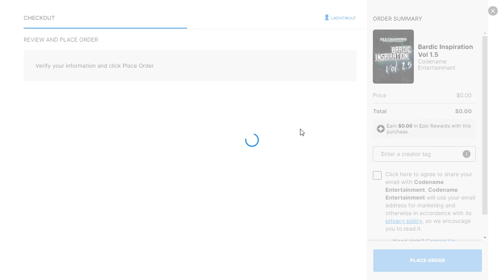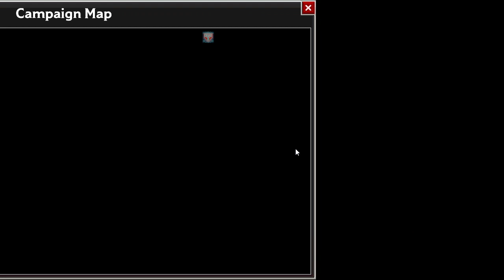Idle Champions of the Forgotten Realms Playthrough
Epic Games Highlighted this game so I thought I'd give it a try. Looks like it started as a phone game. Kinda fun I guess.

Will be posting a video of how to open locked boxes, but also, you can just follow this. Just click on a code and it copies, then paste and open.

link- hyeh